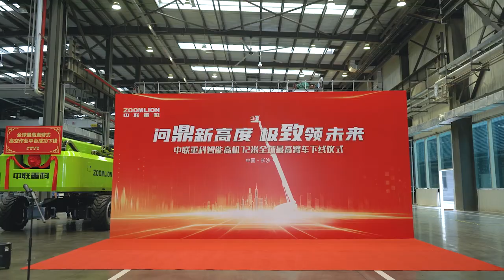New Height New Milestone! Zoomlion Access Launched The Highest ZT72J-V Telescopic Boom Lift!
Watch this video to join the exciting moment of Zoomlion ZT72J-V, the world’s largest telescopic boom lift off the production line!